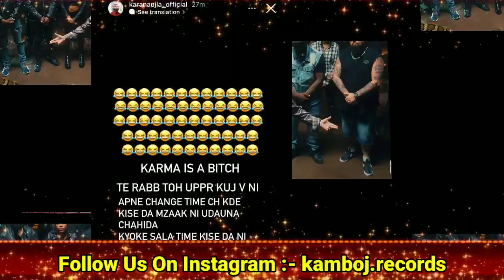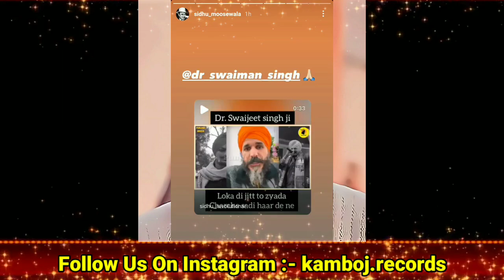Karan Aujla New Song | Sidhu Moosewala Reply To Karan Aujla | WAY AHEAD Karan Aujla | Election News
way ahead karan aujla ep
way ahead ep karan aujla
way ahead by karan aujla
karan aujla new ep way ahead
way ahead ep karan aujla meaning
way ahead karan aujla full ep
ykwim karan aujla leak song
karan aujla ykwim song leak
ykwim karan aujla full song leak
karan aujla new song ykwim leak
karan aujla way ahead ep
karan aujla new ep
way ahead karan aujla
way ahead ep intro karan aujla
ep intro leak karan aujla
sidhu moosewala election result
cm channi election result
navjot singh sidhu election result
aap election result
bhagwant maan election result
sidhu moosewala election 2022
sidhu moosewala mansa election result
punjab election result 2022
election result 2022
punjab election result counting
congress election result 2022
elections 2022
punjab election winner 2022
sidhu moosewala election news today
sidhu moosewala news today
karan aujla instagram story
sidhu moosewala reply to haters after elections
sidhu moosewala new reply
karan aujla story
way ahead karan aujla ep tracklist
sidhu moosewala news
karan aujla
295 sidhu moose wala
Album Tracklist -:

80 degree karan aujla
ask about me karan aujla